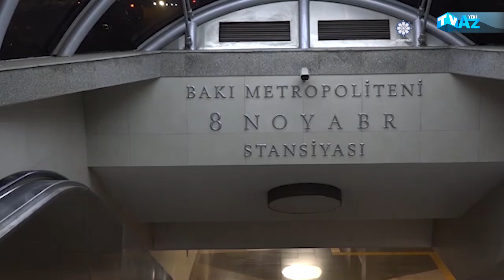ZƏRƏRÇƏKMİŞLƏRƏ TİBBİ YARDIM GÖSTƏRİLİB